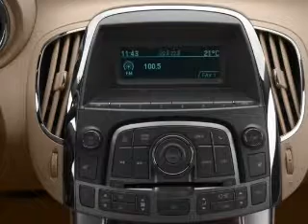2012 Buick LaCrosse - Warminster PA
Year: 2012
Make: Buick
Model: LaCrosse
Trim: Convenience Group
Engine: 3.6 liter 6 cylinder 24 valve
Transmission: 6-Speed Automatic
Color: Mocha Steel
Mileage: 5
Address:
869 West Street Rd